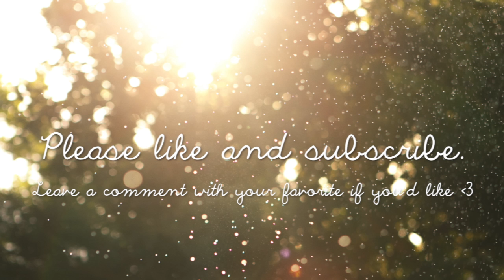SUMMER FAMILY PORTRAITS!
↓↓↓ more links below ↓↓↓

A slideshow of our family photos we took in Summer 2014. :)